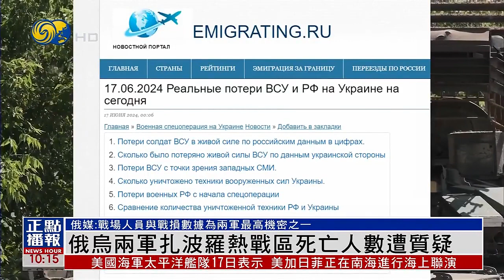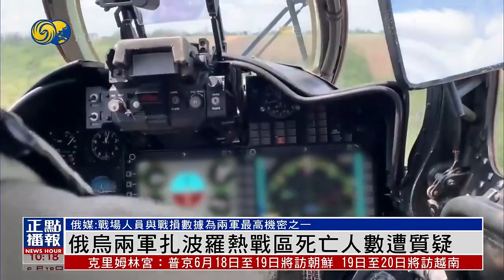俄烏兩軍扎波羅熱戰區死亡人數遭質疑